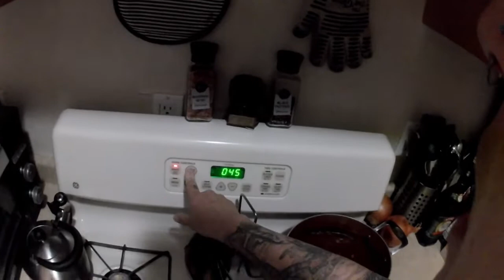BEST Banana Bread EVER!!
Learn my FABULOUS recipe I snagged up for banana bread. I don't think there's a better one out there.